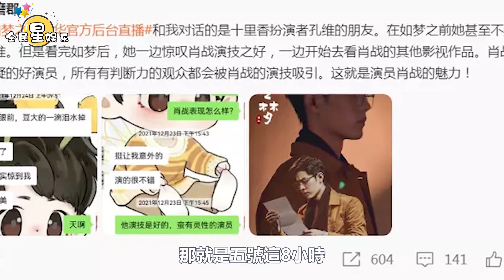肖戰憑實力收服人心！8小時不N機，萬句臺詞！演員朋友為之驚嘆！肖戰《如夢之夢》花式請客, 被質疑諂媚, 粉絲, 難怪你們沒朋友│全明星娱乐│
肖戰憑實力收服人心！8小時不N機，萬句臺詞！演員朋友為之驚嘆！肖戰《如夢之夢》花式請客, 被質疑諂媚, 粉絲, 難怪你們沒朋友